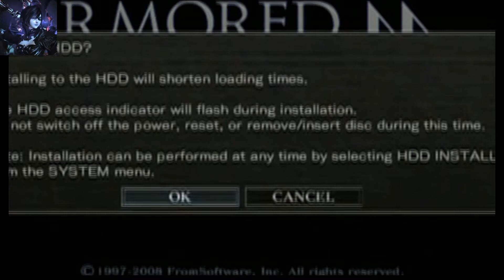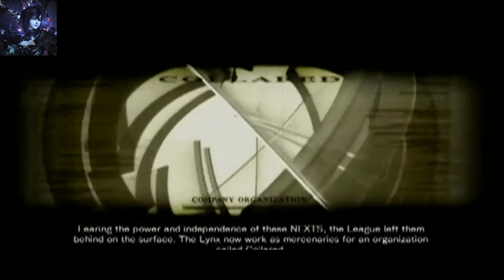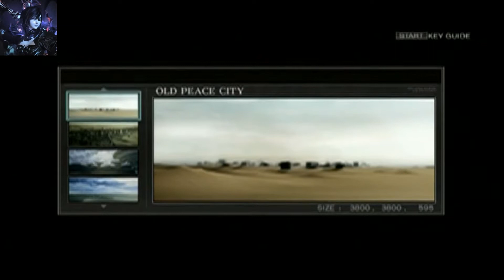AC4A Ep.1 - I'm back, I'm home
Please ignore or flag spam, negative, and hateful comments. We're here to have fun and have a good time.

Artist: AMRPHIS

Song: Melodic Metelcore